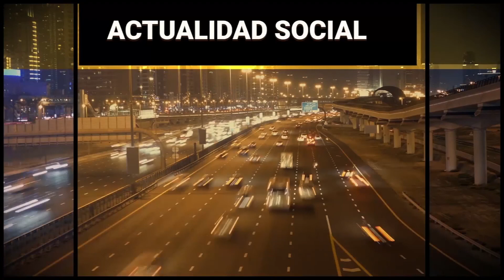HALLOWEEN - EL PULSOMETRO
3ºPROGRAMA / 1º TEMPORADA
👋 Hola!!! Que  bueno que estés aquí!!!

✅ Si es la primera vez que nos visitas puedes conocer más de nosotros en nuestras redes:

📱 Puedes descargar nuestra App y disfrutar de muchos recursos: Música y videos ilimitados gratis, predicas, audio libros, programas y mucho mas

BENDICIONES!!!